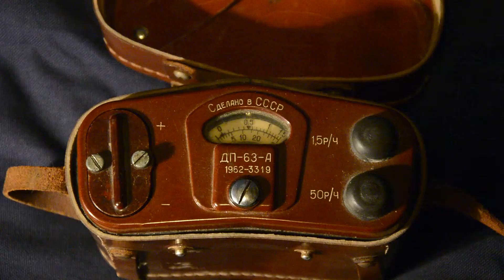zasada odwróconych kwadratów - dozymetr Sosna - inverse square law - Sosna dosimeter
Zasada odwróconych kwadratów zademonstrowana tym razem za pomocą dozymetru Sosna - mierzy w ciągu 20 s i podaje wynik od razu w milirentgenach, przy czym jest mało kłopotliwy w użyciu :) Na potrzeby filmu wyciąłem cykle pomiarowe, by nie nudzić widza, zatem zobaczyć można tylko rozpoczęcie i koniec cyklu wraz z podaniem wyniku :)